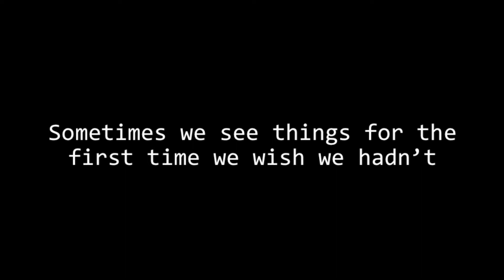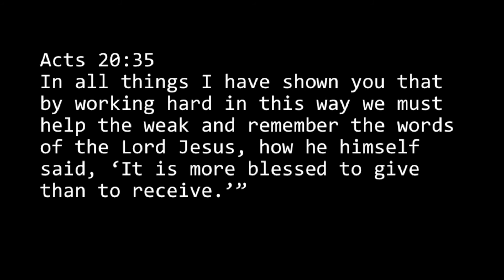Now that you know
Christmas is a time to not only to celebrate the birth of Jesus but also for us to take a moment and remember those less fortunate than ourselves.

God help us end poverty in our time in all its faces and places, young and old, rural, urban,
suburban and small town too, and in every colour of humans You have made everywhere.